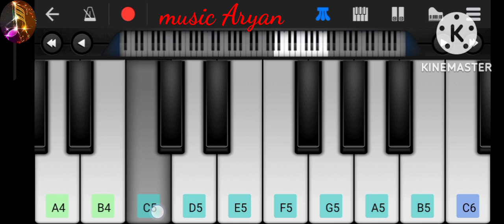KGF TUNE walk band aryan music # KGF tune covered by walk band Kgf mass bgm Yash Walk band 🔥🔥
KGF 2 BGM KGF 2 BGM walk band KGF 2 ringtone piano.video Kgf chapter 2 BGM KGF tune covered by walk band mobilepiano perfectpiano🎵🎵🎵🎵🎵🎵🎵🎵